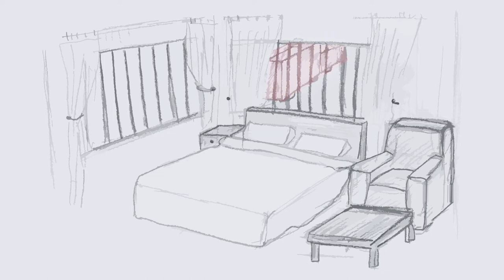Did the invasion of the West destroy cultures? | Sophie Oluwole question the question.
When foreign philosophies of inequality take over your land and minds. One would say so. But Sophie disagrees... Prof. Sophie Oluwole and friends talk in my hotel room.
Part of the Sophie Oluwole and the Binary Tales collection.